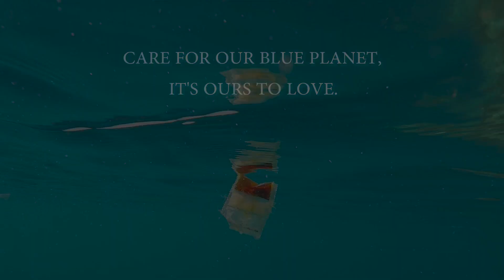How to transplant coral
Learn from Ketut Sutama how to replant broken but living coral fragments back on your reef.